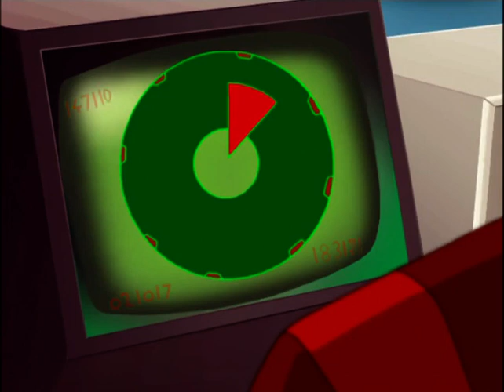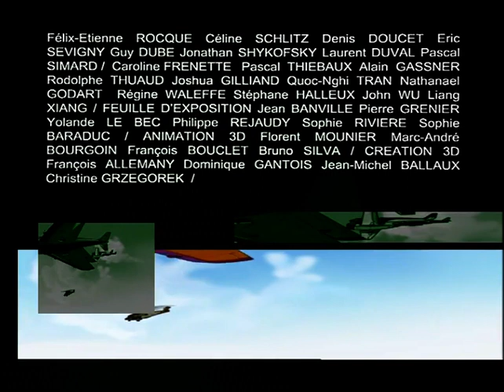Air Academy - épisode 6 HD - Double danger